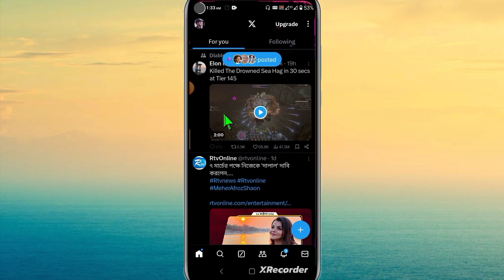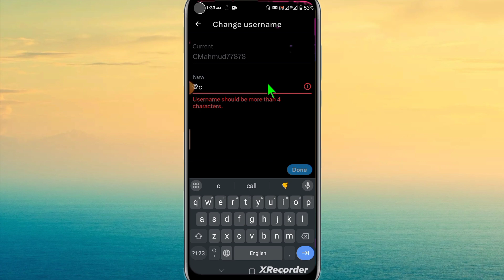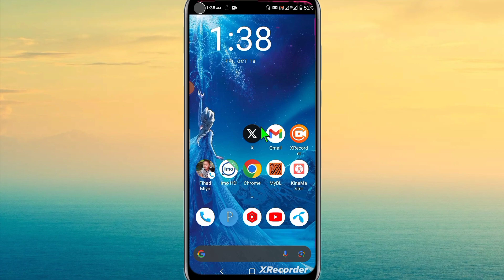X account @ username change | টুইটার একাউন্ট ইউজার নেম পরিবর্তন | Deceit BD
account @ username change | টুইটার একাউন্ট ইউজার নেম পরিবর্তন | Deceit BD